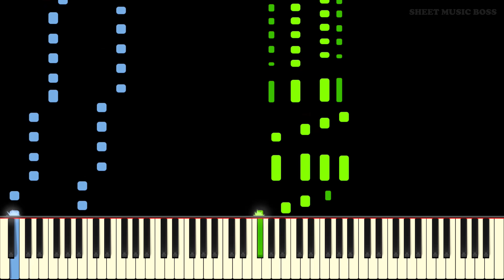JoJo Part 3: Stardust Crusaders OP 2 - Sono Chi no Kioku ~end of THE WORLD~ - Piano Tutorial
🎵end of🎶THE WORLD!🎵 All JoJo fans report for duty!

Learn how to play Sono Chi no Kioku ~end of THE WORLD~ by JO☆STARS (Jo Stars) on piano with this Synthesia piano tutorial! Please enjoy!

Sono Chi no Kioku ~end of THE WORLD~ is the incredible second opening (OP 2) of Jojo's Bizarre Adventure: Stardust Crusaders. It is also the fourth opening (OP 4) of the Jojo's Bizarre Adventure series overall. Written by JO☆STARS, Sono Chi no Kioku ~end of THE WORLD~ plays as we see the characters Jonathan Joestar, Dio Brando, Joseph Joestar and Jotaro Kujo in a dark opening with gears and a pendulum. Lyrics are sung by TOMMY, Coda and JIN.

This piano arrangement of Sono Chi no Kioku ~end of THE WORLD~ is fantastic to play! You can learn it with our Synthesia piano tutorial, or from our official Sheet Music Boss sheet music at the top of the description!

Lyrics:
深海へ 眠った物語が
灼熱の 砂を波立てて
宿命を また呼び覚ます
終着の地を焦がす 寡黙な炎
おびき寄せられた 神々の化身
恐れを知らぬ剣が貫く
目指す場所とは まだ見ぬ運命さだめ
近づいて来る　決戦の時
打つべきピリオドは　スタープラチナム
始まってしまった物語に 奪われたままの時に
今 終わりを告げるため 歩き続ける クルセイダース
空白のラストページに そのこぶしを叩き込め
end of THE WORLD　その血の記憶
オラオラオラオラッ!
雨のようなエメラルド 砂漠に降れば
愚者名乗る勇者 見せる蜃気楼
闇の気配追う 波紋の棘
復活のため 選ばぬ手段
無垢な生き血を 求め彷徨う
歴史に打つ楔... スタープラチナム
始まってしまった物語に 流して来た悲しみに
今 終わりを告げるため 命を懸けた クルセイダース
宿命のラストページに その怒りを叩き込め
光と闇の
めぐる歴史は
受け継がれる 不滅のプライド
空白のラストページにそのこぶしを叩き込め
オラオラオラオラオラオラオラオラッ!
オラオラオラオラオラオラオラオラオラオラオラッ!
オラァッ!